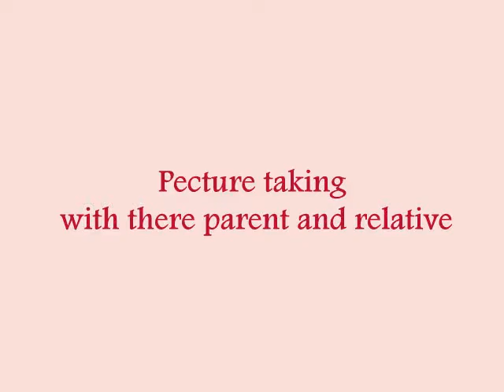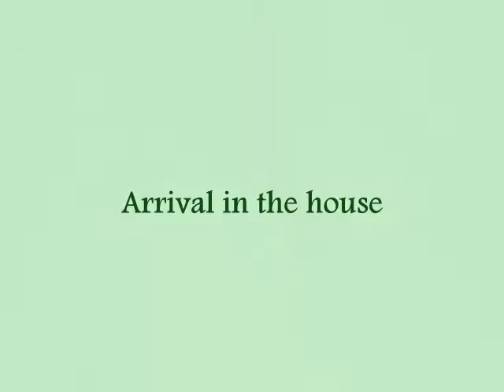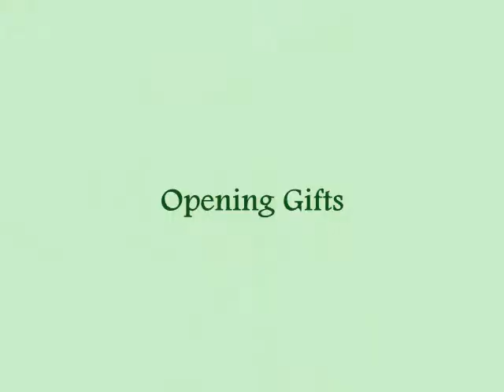18years old bride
wedding of lynlyn and louie